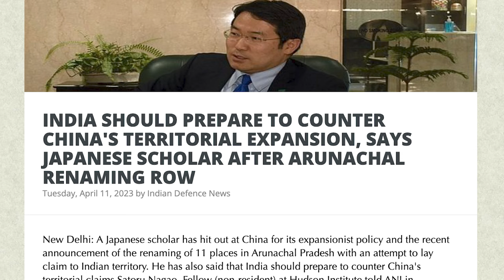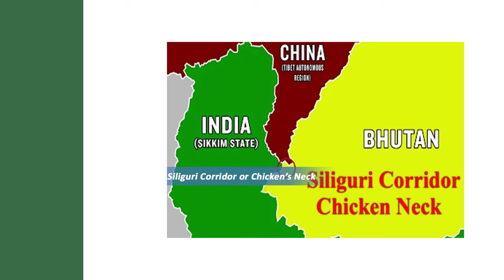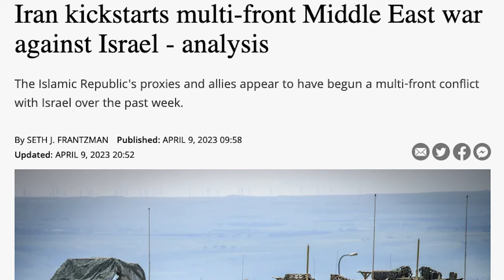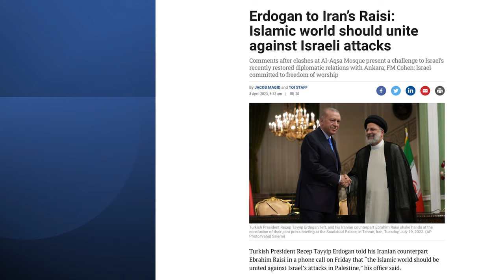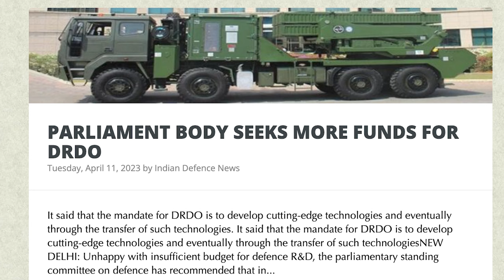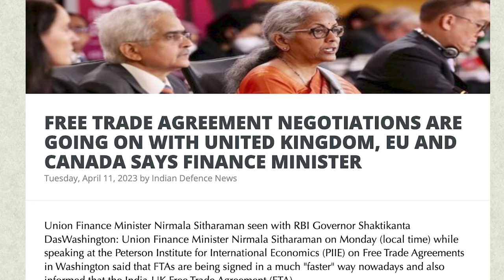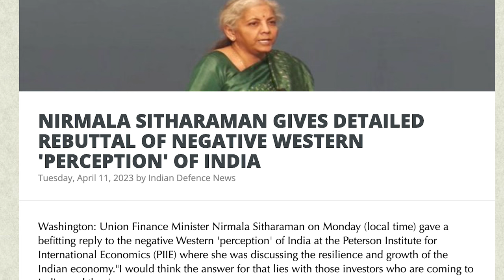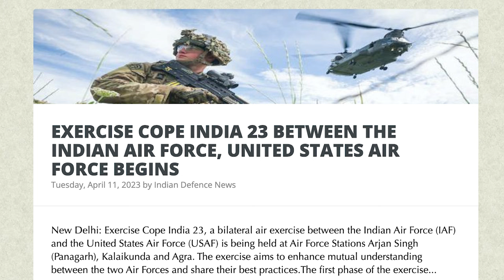இஸ்ரேலை அழிக்க ஒன்று சேர்ந்த உலகம் | Arab Countries Attack Israel | Chicken Neck Secured|Tamil | SKA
In this latest Dream Big with SK video, we will be discussing:
- Iran kickstarts multi-front Middle East war against Israel - analysis
- Iran is constructing a new Middle East
- Washington’s Mideast Pullout Sets Israel and Iran on a Collision Course - Israel News
- Iran, Hezbollah, Hamas: Israel now faces the perfect storm of a multi-front war | Opinion
- Erdogan to Iran’s Raisi: Islamic world should unite against Israeli attacks
- In a phone call, Iran’s Raisi, and Syria’s Assad tout the ‘weakness’ and ‘collapse’ of Israel
- Milley's remarks on Iran alarmed Israel and prompted official protest
- BRAHMOS, RAFALE AND MORE: HOW INDIA IS FORTIFYING THE CHICKEN'S NECK AREA AMID CHINESE MISADVENTURES ALONG LAC
- PARLIAMENT BODY SEEKS MORE FUNDS FOR DRDO
- FREE TRADE AGREEMENT NEGOTIATIONS ARE GOING ON WITH UNITED KINGDOM, EU AND CANADA SAYS FINANCE MINISTER
- NIRMALA SITHARAMAN GIVES A DETAILED REBUTTAL OF NEGATIVE WESTERN 'PERCEPTION' OF INDIA
- INDIA WILL BE THE THIRD LARGEST ECONOMY BY 2027-28: PIYUSH GOYAL
- EXERCISE COPE INDIA 23 BETWEEN THE INDIAN AIR FORCE, UNITED STATES AIR FORCE BEGINS
- INDIA, US DISCUSSED CHINESE SPY BALLOONS: TOP US AIR FORCE COMMANDER